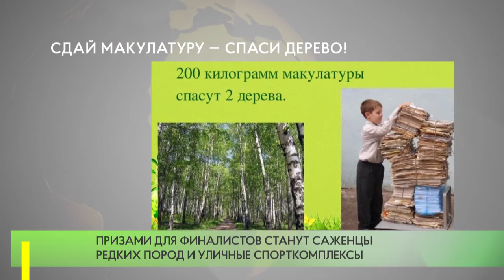Сдай макулатуру — спаси дерево!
Эко-марафон переработка «Сдай макулатуру — спаси дерево!» будет проходить в Московской области с 13 апреля по 27 мая. Нашему округу предстоит соревноваться с другими муниципальными образованиями Подмосковья.